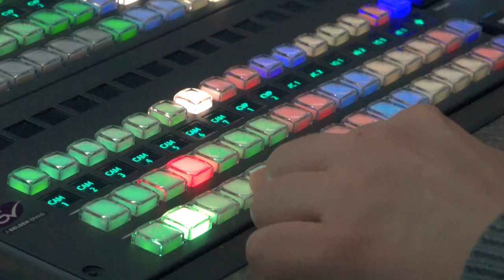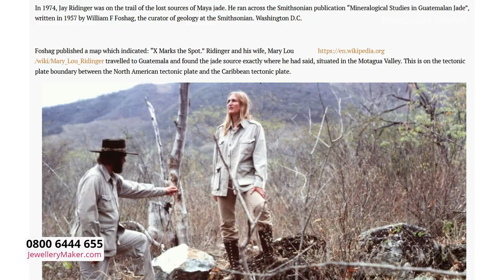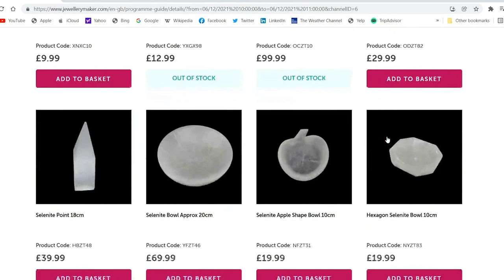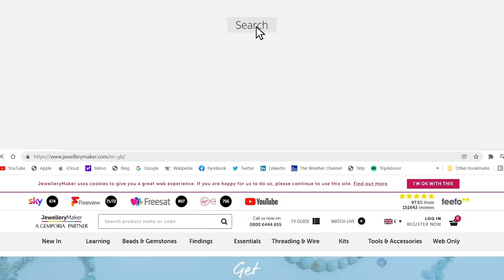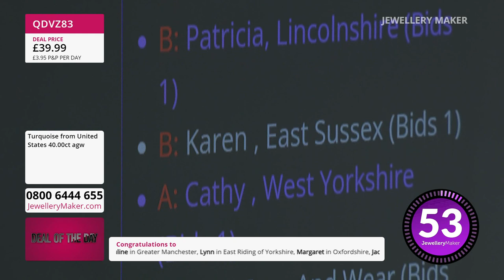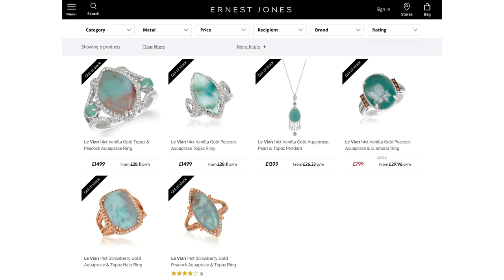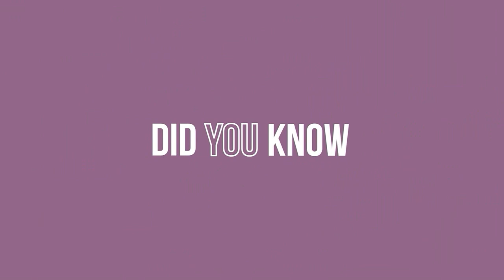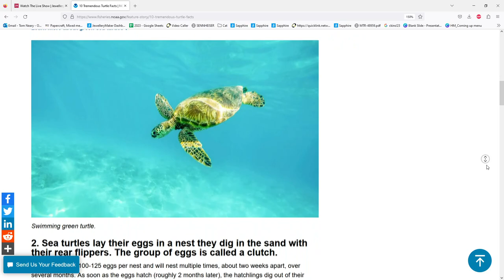JewelleryMaker LIVE 27/02/23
Presenter:
Elle Stephens